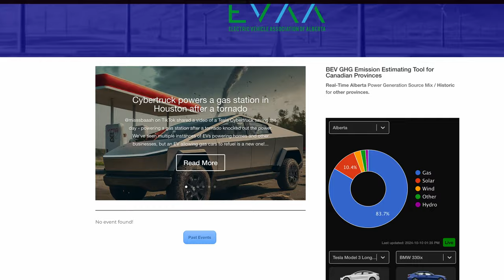EV Association Director EXPOSES the Shocking Truth!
I had the pleasure of speaking with Andrew Batiuk., Director at the EV Association of Alberta about the challenges and exciting developments happening in a part of Canada where many assume EVs, especially EV trucks, are not being adopted.
Numbers speak louder than words. Despite political and corporate headwinds, Alberta is full of surprises!
This interview is a part of my insane journey across Canada, weaving through every province to determine if they earn the Trucked Up Stamp of Approval - and to provide you, my Trucked Up Guys & Gals, with an adventure for the times!

Help me fund my ever-diminishing tires, or buy me a cup of coffee to relieve the stress! Coffee & Flat Tire Fund